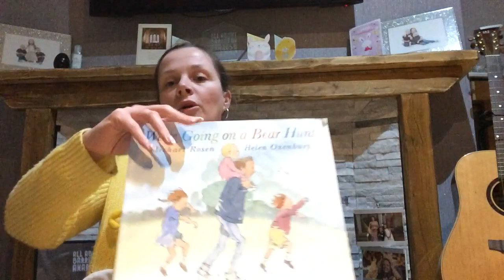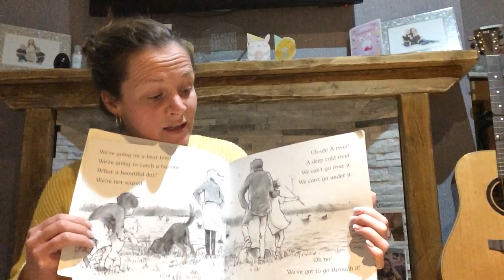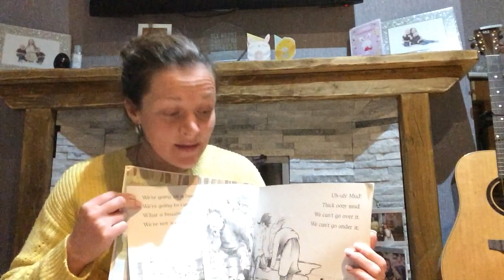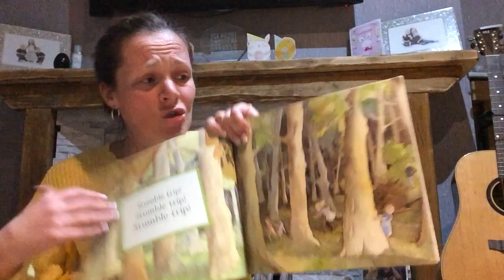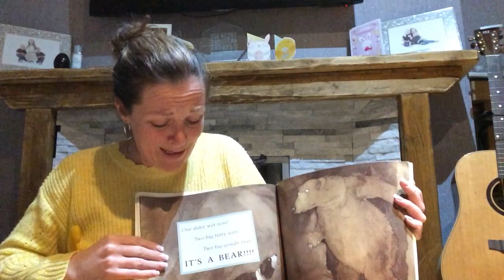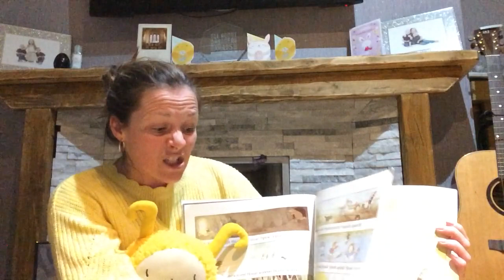Bookbug 3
Going on a Bear Hunt